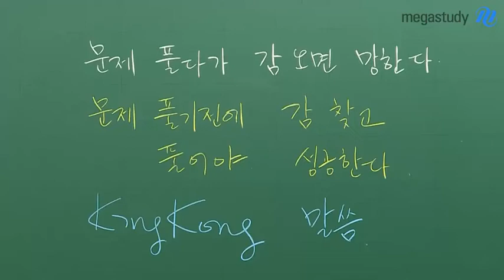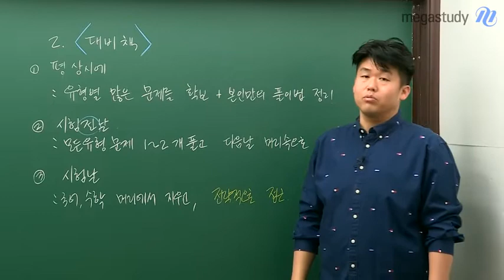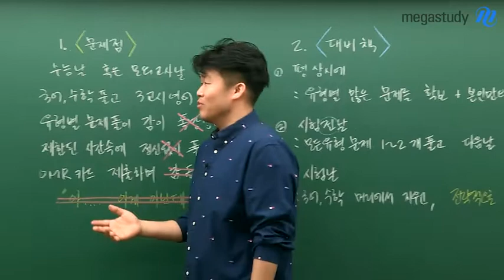[메가스터디] 영어 킹콩 쌤 - 영어 문제, 풀다가 감 오면 안 돼요!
문제 풀다가 감 오면 안 돼요!
문제 풀기 전에 감 찾고 풀어야 잘할 수 있습니다 :)

문제를 푼다는 것은
지문 자체의 독해 그 이상이 필요합니다.

그건, 유형별 풀이법인데요!

평상시에, 시험 전날, 시험 당일,
유형별 풀이법을 어떻게 활용하면 좋을지 궁금하다면,